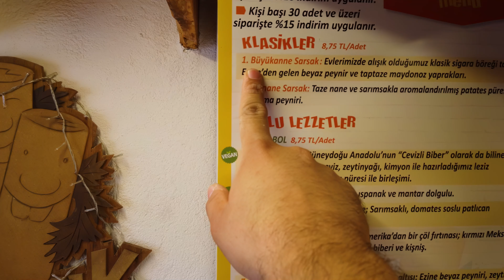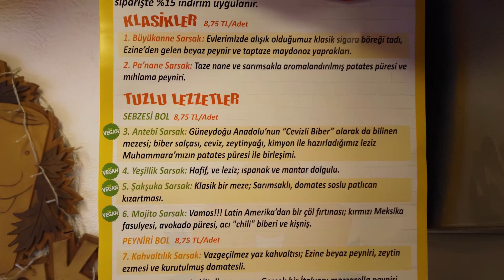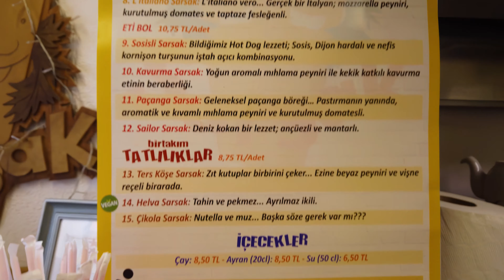TÜRKİYE'NİN TEK SİGARA BÖREĞİ BARINA GİTTİM!